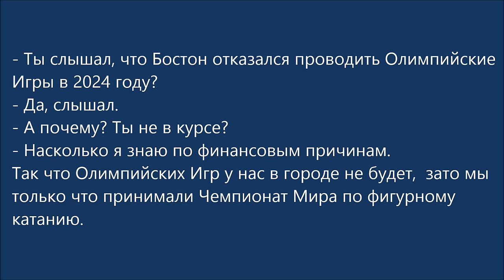Russian Dialogue 89 (олимпийские игры)